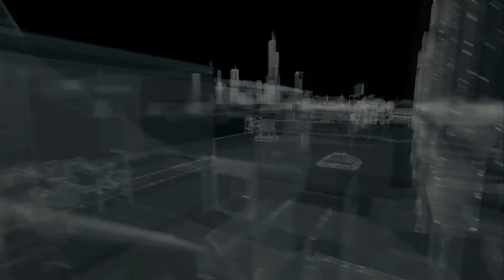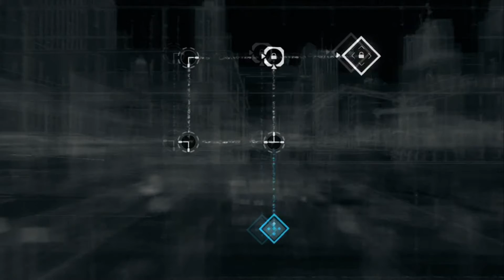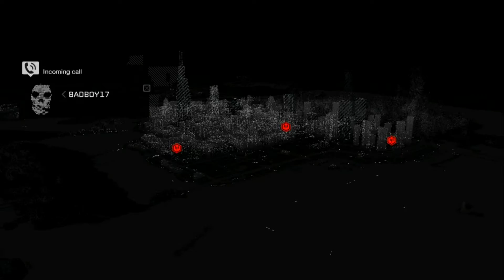En-Mao plays Watch_Dogs Episode 2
Hi and welcome to The En-Mao Productions

Here is the second episode of my lets play of Ubisofts long awaited game Watch_Dogs on the Playstation 4.

I will be uploading the videos regularly, so check back regularly for more videos, walk-throughs and helpful hints and tips videos in the future.

If you would like to have a game sometime head over to my

and see what i am playing and if I'm in a multi-player game I don't mind having a game with you.